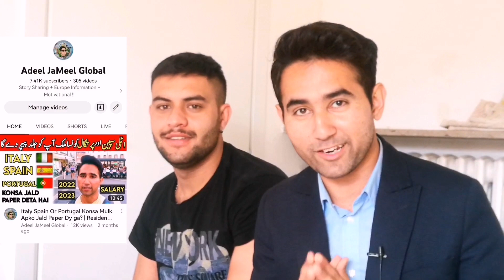Hotel Line Mai kaam Krky Italian Larki Sy Shaadi | Love Marriage In Italy | AdeelJameelGlobal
Dosto Italy Mai Shaadi Hr Kisi Ka Apna Naseeb Hai

Love Marriage In Italy
Hotel Line Mai kaam Krky  Italian Larki Sy Shaadi
AdeelJameelGlobal
Apne Bhai Ko Follow Kr Len

Adeel Butt
From Pakistan